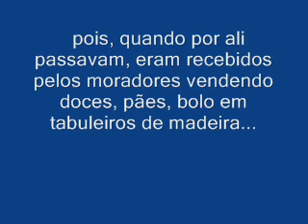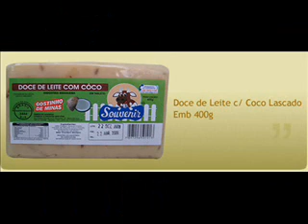Tabuleiro - MG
Venha conhecer Tabuleiro, uma bela cidade mineira...
Próxima à Juiz de Fora e Ubá...  MG 133